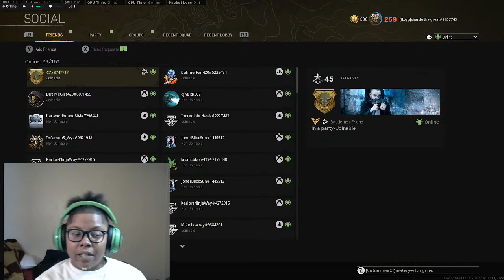WE IN IT EARLY COME COOL WITH A REAL ONE....